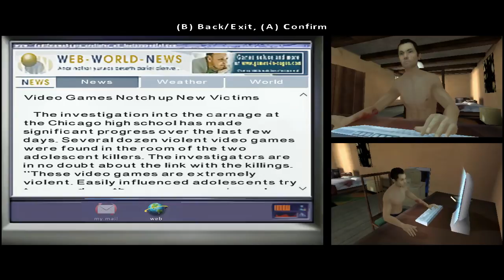Let's Play Indigo Prophecy 02: Toilet Inspection Unit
today, we get really into the toilet meta